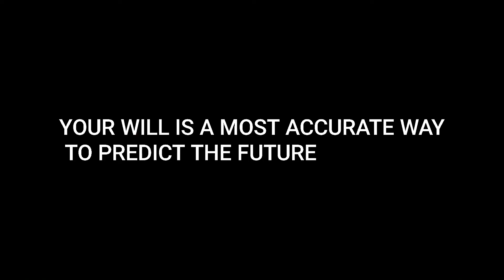I NEVER GIVEUP | Motivational Video | THC Ep 1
Hey Guys,
K Scrapbook presents
The Hustler Club
This is a Episode 1 "Never GIVEUP"